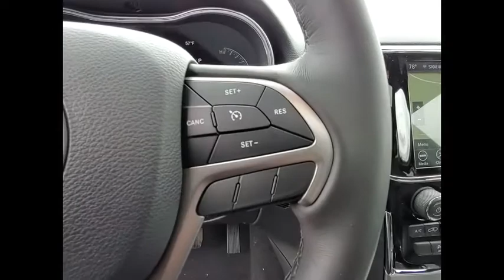2020 Jeep Grand Cherokee St. Charles IL J9303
2020 Jeep Grand Cherokee Limited

1611 E. Main St.

Bright White Clearcoat 2020 Jeep Grand Cherokee Limited Priced below KBB Fair Purchase Price!brbrBuying a new car isnt something you can really do off the cuff. Its a long-term commitment. Youre going to be spending almost every day driving it, for many years to come. So, its important that you dont get just any car, but one with which you really click. St. Charles Chrysler Dodge Jeep Ram will take the time to get to know what you want, and work with you to ensure thats exactly what you have when you leave. That holds just as true for used-car customers as it does for new Chrysler, Dodge, Jeep or RAM customers. If you want to be pressured into a purchase, you had best go elsewhere. In addition to helping drivers find the perfect Chrysler, Dodge, Jeep or RAM match, St. Charles Chrysler Dodge Jeep Ram also boasts a state-of-the-art auto repair center where our highly skilled team of technicians perform routine maintenance as well as other services, such as auto-glass repairs, transmission repairs, and wheel repairs. And, for drivers who prefer to work on their Chrysler, Dodge, Jeep or RAM themselves, we have a variety of manufacturer-certified parts (i.E., Oil filters, batteries, windshield wipers...). To learn more about St. Charles Chrysler Dodge Jeep Ram, our impressive lineup of new Town & Country, Grand Cherokee, Challenger, 1500, 200, and used-car models, or rave-worthy service, contact us today. Or visit us in person. Were conveniently located at 1611 East Main St., St. Charles, IL. Welcome to the St. Charles CDJR website, a fast and convenient way to research and find a vehicle that is right for you. Whether you are looking for a new or used Chrysler, Dodge, Jeep or Ram car, truck, or SUV you will find it here. We have helped many customers in or near Chicago, Glendale Heights, St. Charles, Elgin, Bartlett, Schaumburg, Geneva, Batavia, West Chicago, Naperville, Wheaton, Carol Stream and Elburn find the Chrysler, Dodge, Jeep or Ram of their dreams! We know that prospective customers are extremely well educated when researching their next vehicle. St. Charles CDJR has made it easy to get all the available vehicle information so you can spend less time researching and more time enjoying your purchase.